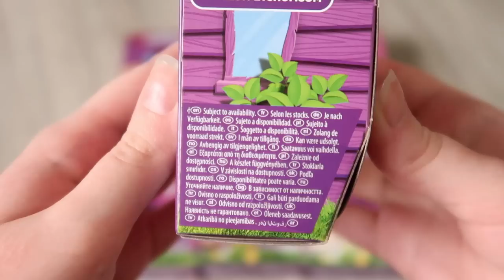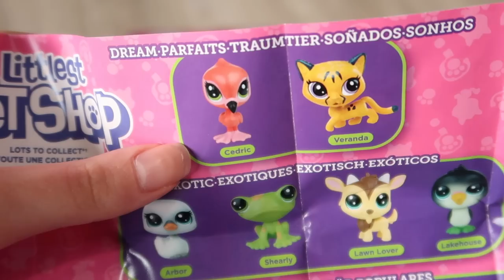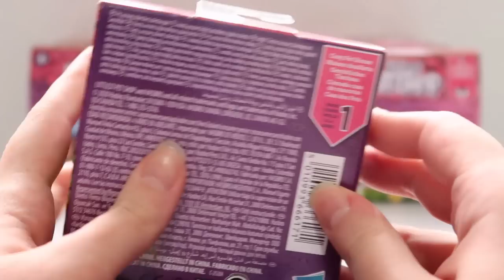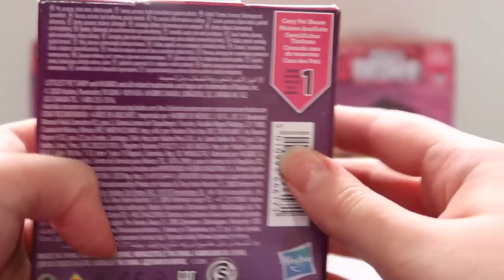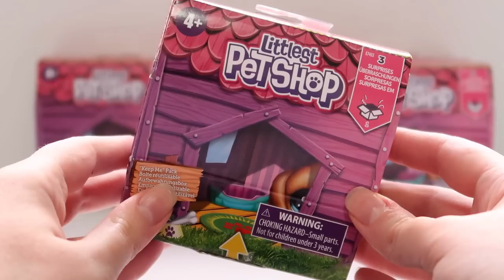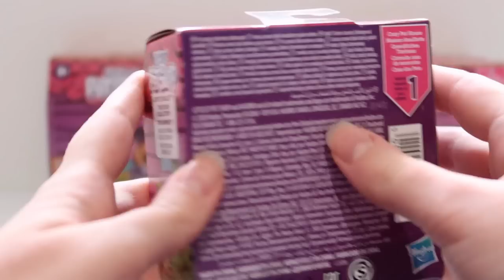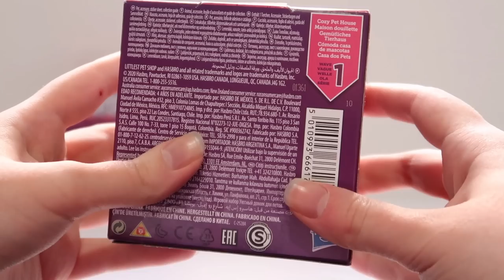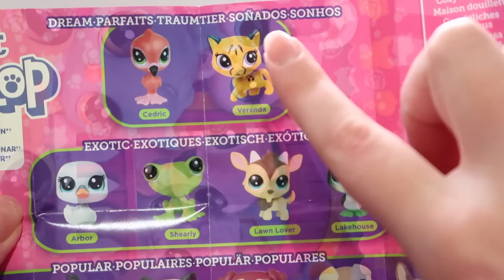All NEW 2020 LPS || An Honest Unboxing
I feel like there's some real cute ones, lets just hope Hasbro can do some more unique designs soon! ^ - ^

Where I got mine

Timestamps:
Intro 0:00
Opening First LPS 2:00
Opening All LPS 6:42
Giving My Opinion 22:54